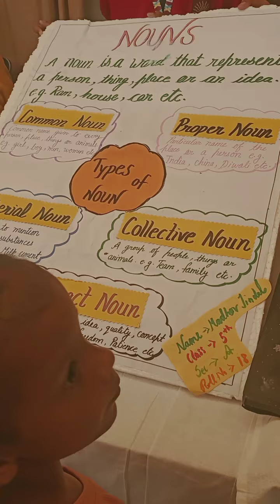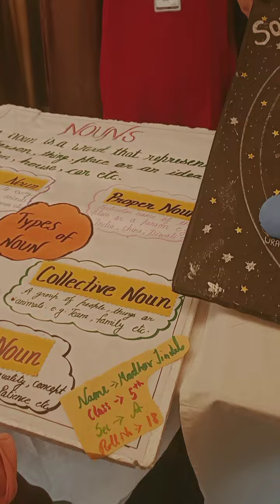Teaching Learning materials- TLM -kvs school 2024